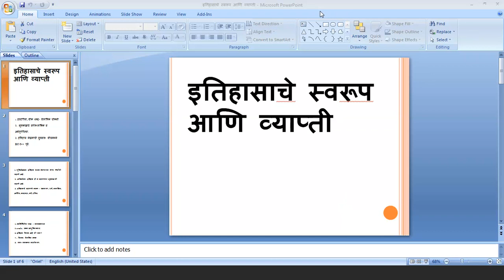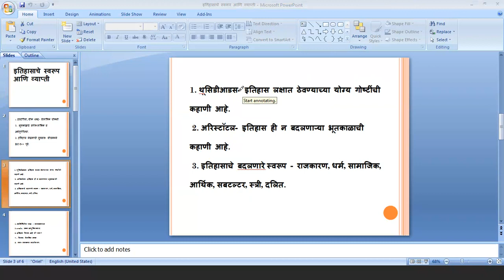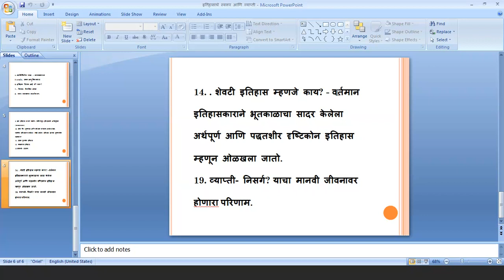इतिहासचे स्वरूप आणि व्याप्ती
या मध्ये इतिहासाच्या स्वरुपाची चर्चा केली आहे.